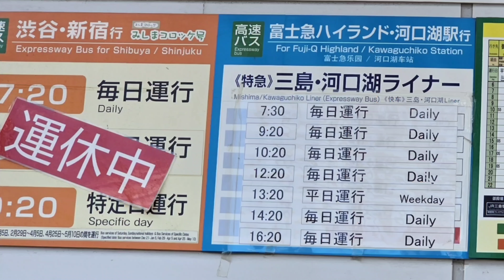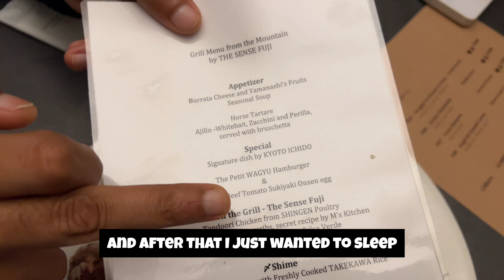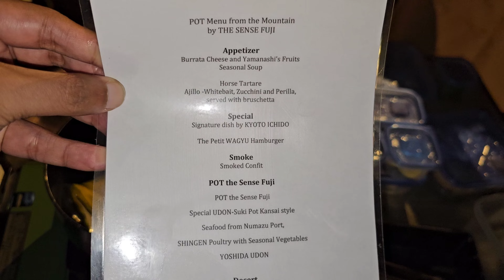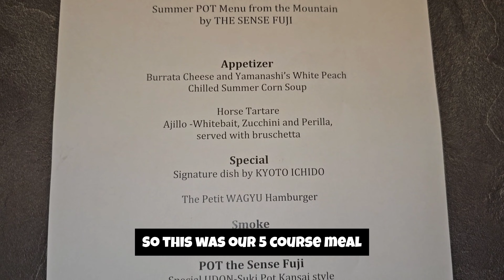Exploring Mount Fuji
any queries or question or suggestions pls engage in the comments section.